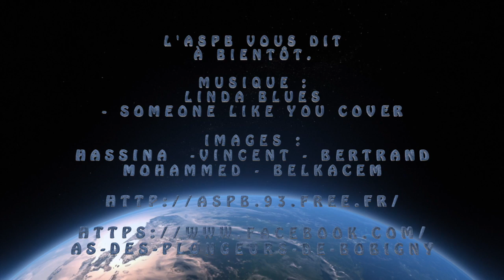L'ASPB à Gamul Soraya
L'ASPB est partie le 19 mars de Paris pour une croisière Sud … sur mesure … Daedalus Sataya Elphinstone …

Paris 19 Mars Direction Hurghada via Le Caire
ensuite en minibus d'Hurgahda à la marina de Marsa Alam
On a rejoint le Ramadan 3 … il a été rénové … new look …
20 mars Marsa el Shona
21 mars Daedalus Reef ( East and West)
22 mars Sataya Reef
 Shaab Claudia
 Syal Island (Hamata)
23 mars Elphinstone Reef (East, West and South)
24 mars Abu Kifan
 Salam Express
 Tobia Arbaa
25 mars Gamul Soraya